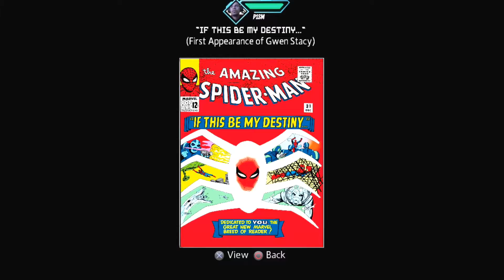The Amazing Spider-Man (2012) Review - P1SM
A look back into Beenox's first open world Spider-Man game. Is it any good? Better than we remembered? Or is it a dud?

Consider joining my discord!

How about a follow on these platforms?